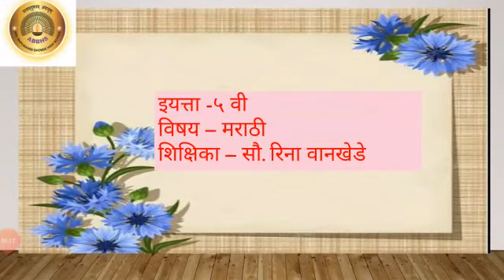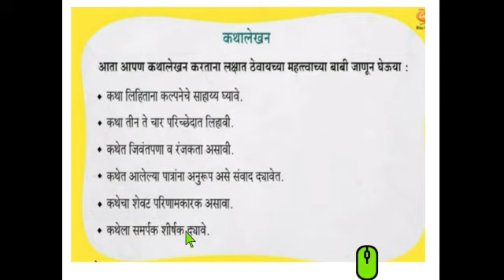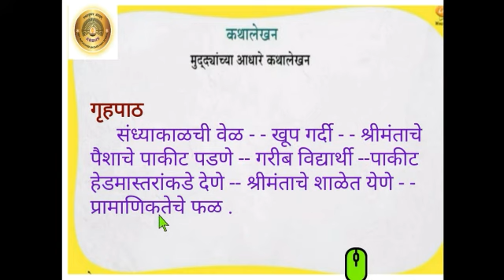STD -V Subject-Marathi Date-26-02-21. उपयोजित लेखन- कथालेखन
कथा लेखन याविषयी माहिती देणे .